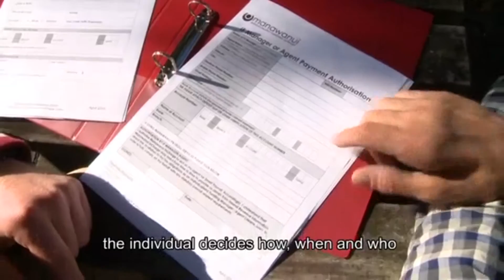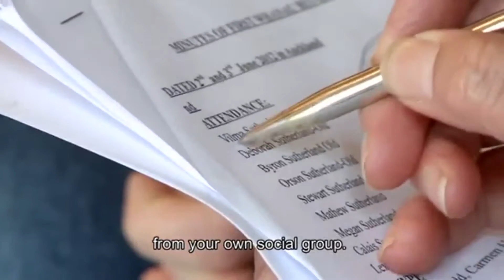Manawanui - Individualised Funding Support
Manawanui has been helping people to take charge of their disability funding and supports for over ten years by facilitating access to individualised funding and other self-directed services.
Instead of using prescriptive forms of funding, disabled people and their families get to choose exactly WHO delivers their support services and WHEN and HOW they do it.
Manawanui is a New Zealand non-profit community organisation.
See more about Manawanui at
This video was shared with the NGO Health & Disability Network as part of a 2016 crowd-sourcing project to help build a picture of the many different types of non-profit health and disability organisations in New Zealand and the services they provide to our communities.